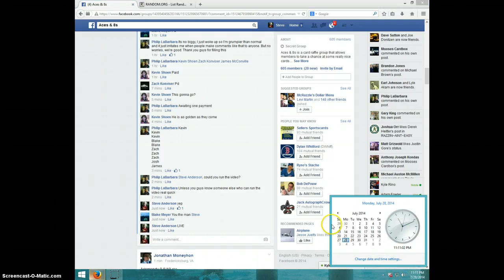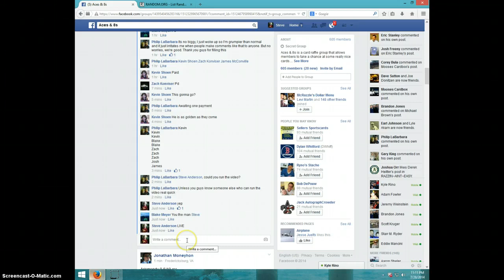RUSSELL WILSON ROOKIE MATERIALS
PHILIP LABARBARA